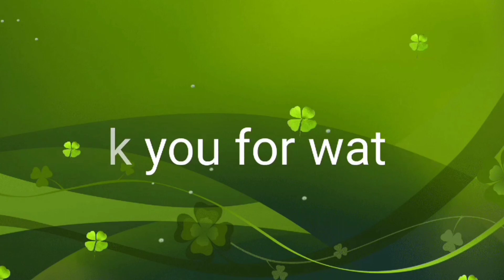Your love by alamid (Dhongs Saz cover)